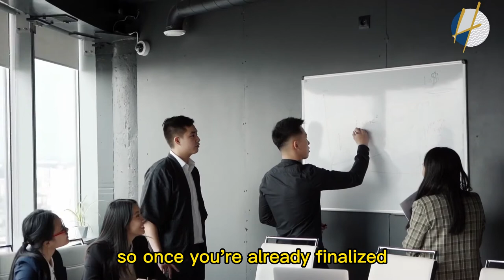The Way Of Life- Chapter 1| Section 3-4 | Kazuo Inamori | 2021 | Henrrey Pang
UNDERSTANDING The Way Of Life- Chapter 1| Section 3-4

The philosophy is a guiding principle for work and life created as we seriously confront basic questions such as, "What do we consider to be the right choice as a human being?" and "What is the purpose of life?" while trying to overcome various difficulties. This management philosophy has guided Kyocera's progress to this day.

The first factor is "the regulations and agreements which constitute the company's standards." Incorporated in this factor are the rules and morals advocated within the company to reflect these management standards.

The second factor is "the attitude necessary for the company to achieve its goals and objectives." This states the specific attitude and actions necessary to achieve the high objectives set by the company.

The third factor is "create a wonderful corporate character." Just as human beings have personal character, companies also have corporate character. The way to gain trust and respect worldwide is for the company's "corporate character" to be so impressive that people say, "That is indeed a company with an admirable corporate character."

Although these factors are extremely important for the company to make further progress, there is a crucial fourth factor that underpins the other three to create the philosophy. That is the element that shows "the right way to live" and "how we should behave as human beings." It expresses the universal truth of life necessary for each of us to live in a better way.

What is most important for us is to actively practice the philosophy, derived from these four factors, in our daily work and life, rather than only retaining it as superficial knowledge. Unstinting efforts in practicing the philosophy elevate the mind and refine one's character. I am convinced that a bright future overflowing with hopes and dreams will surely open up for a group consisting of people who share this philosophy.